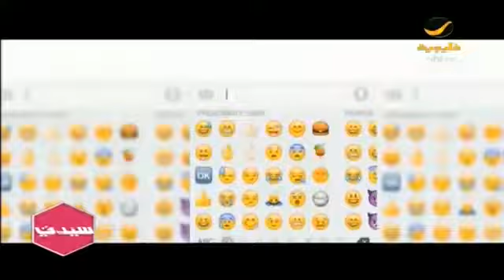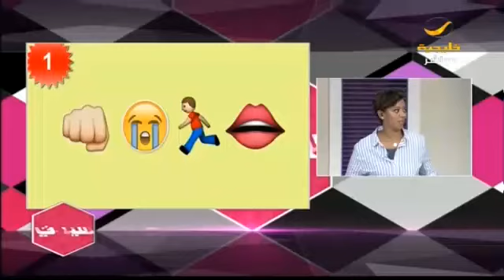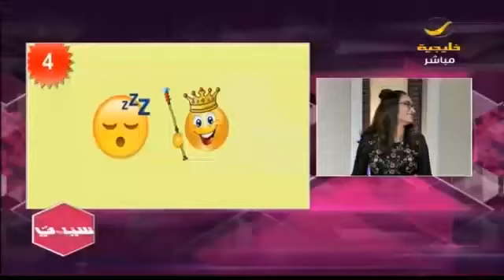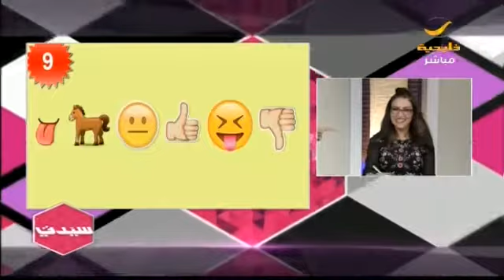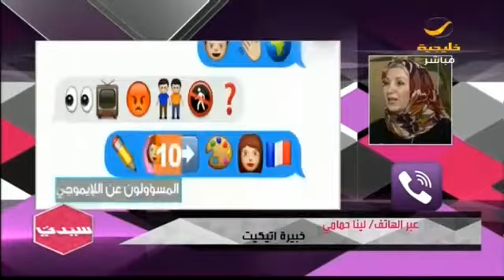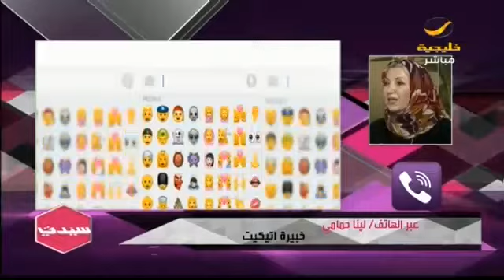منصور العجمي..مختص سوشيال ميديا: الإيموشنز أبلغ من الكلمات في التعبير بمواقع التواصل